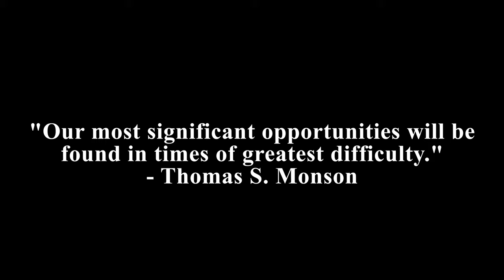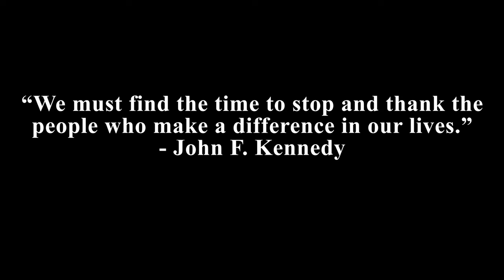STC Cares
We remain firm in our commitment to students, staff, and faculty as we look forward to brighter days.

Directed by William Buhidar
Filmed and Edited by Gilbert Cruz
STC Music Faculty Patrick Hopkins, cellist